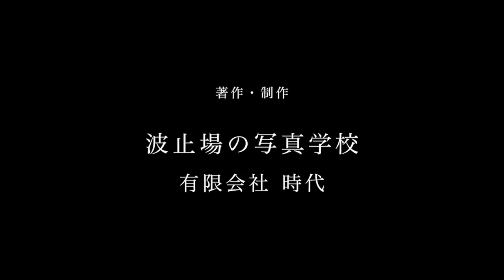４、ストロボライティングの基本（約20分）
ヒカリをつくるスタジオライティング講座(基礎編)の告知用ビデオ④です。